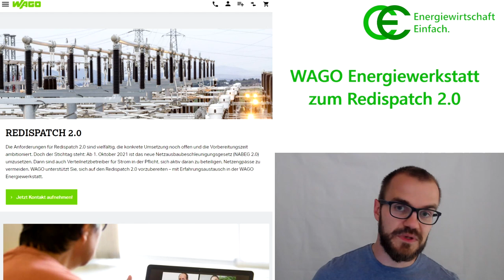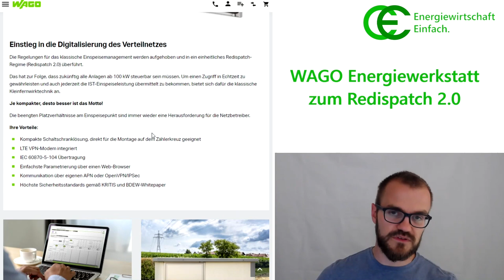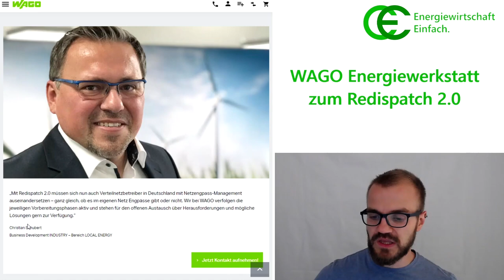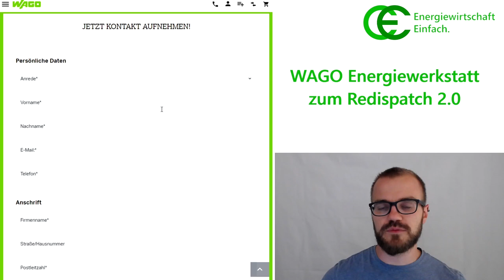Die WAGO Energiewerkstatt zum Redispatch 2.0 (mit mir)